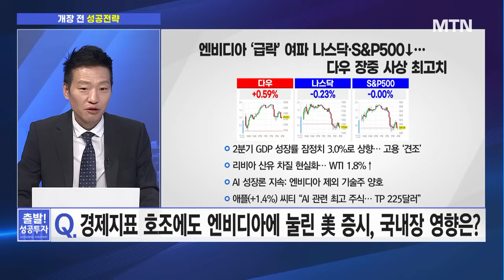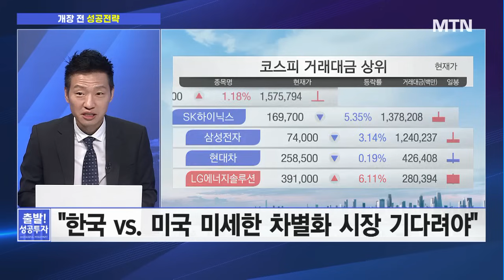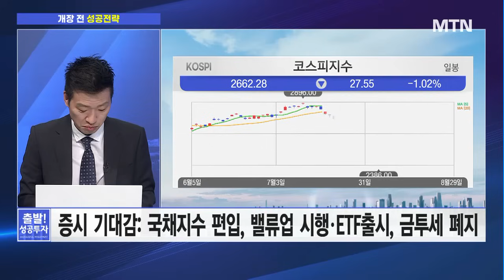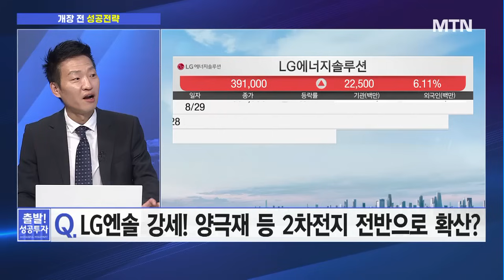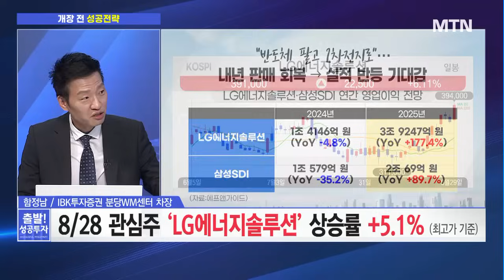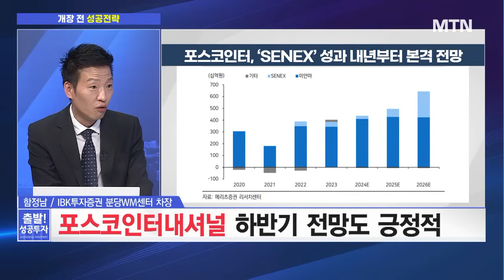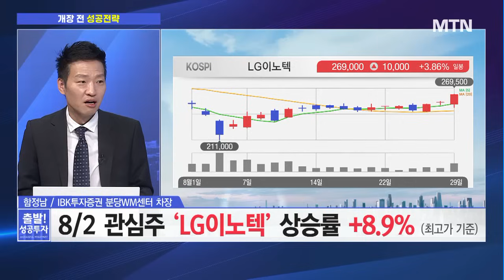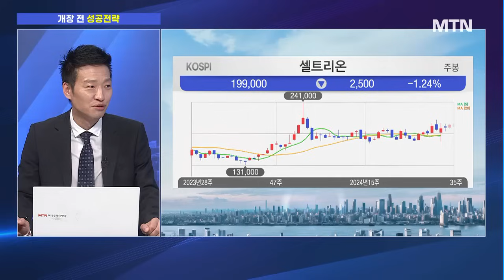[개장 전 성공전략] 엔비디아에 몸살난 반도체 쏟아질 악재는 다 나와…'매수 기회'로 삼을때 / 머니투데이방송 (증시, 증권)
08/30 출발! 성공투자